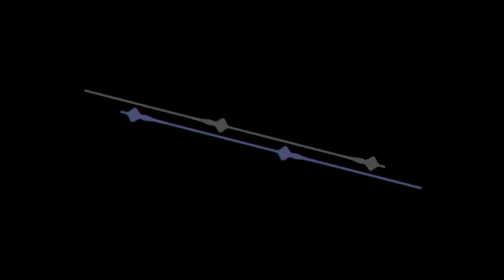Xasan Aadan Samatar Hoogtooy Aduunyooy Hoosiiska Meeraay Lyrics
Xasan Aadan Samatar Hoogtooy Aduunyooy

Channel Kan